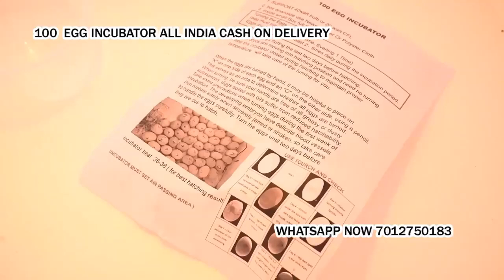100 Egg Incubator hatching machine Lal Gopalganj Nindaura Uttar Pradesh